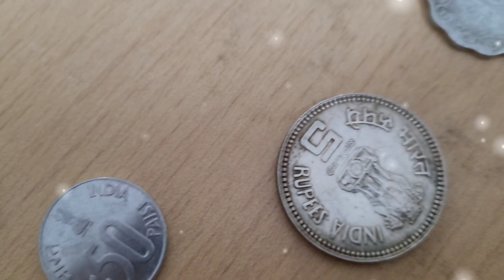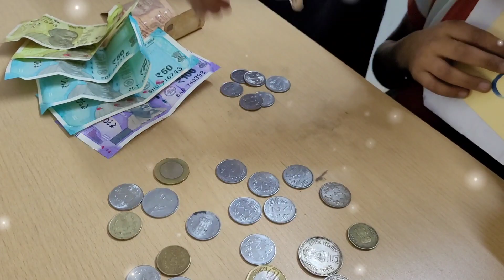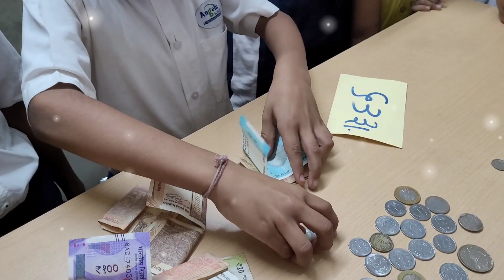દશક અને એકમ || (રૂપિયા અને પૈસાની સમજ)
Angels School deesa